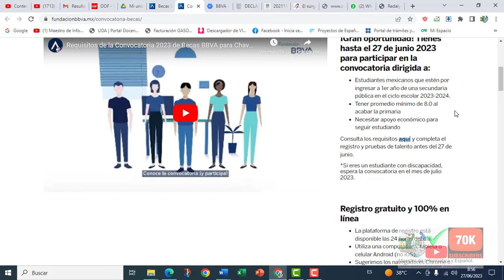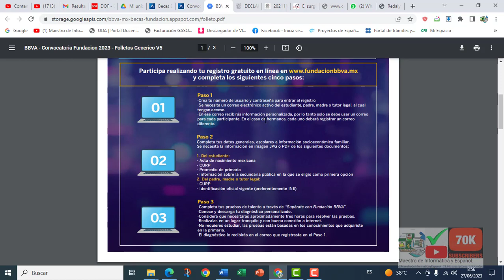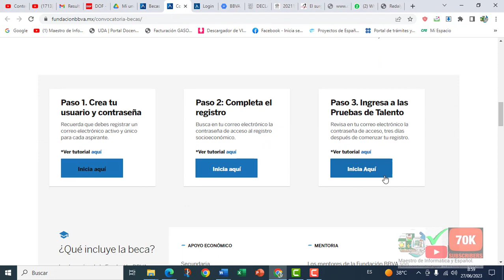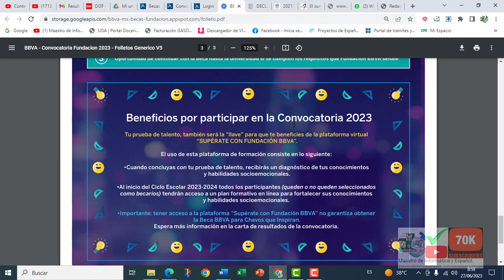ÚLTIMO DÍA PARA SOLICITAR BECA SECUNDARIA DE BBVA CHAVOS QUE INSPIRAN